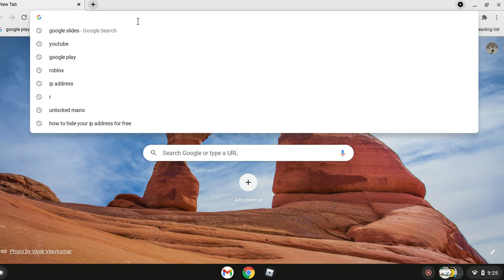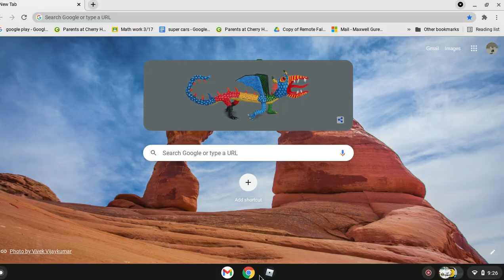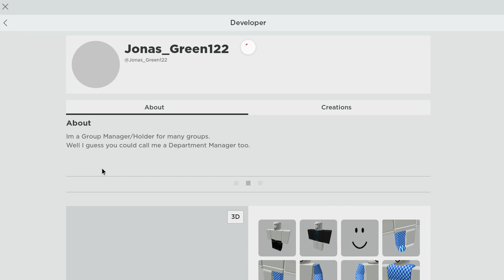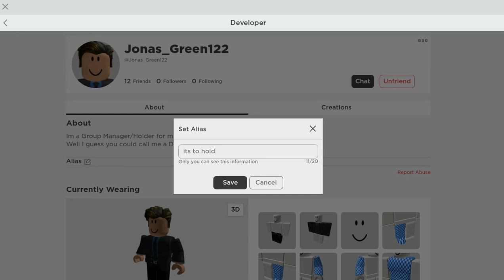My New Group on ROBLOX. (Overview.)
So I found this group that no one owned and I thought i could control it and maybe get it fixed up